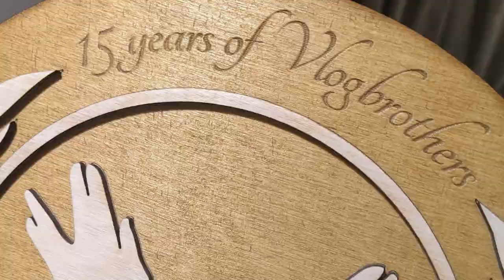When You Can't Fix Everything...